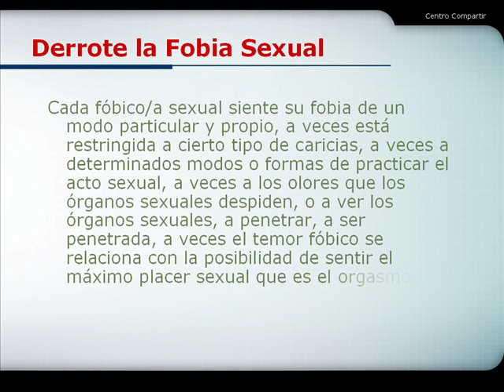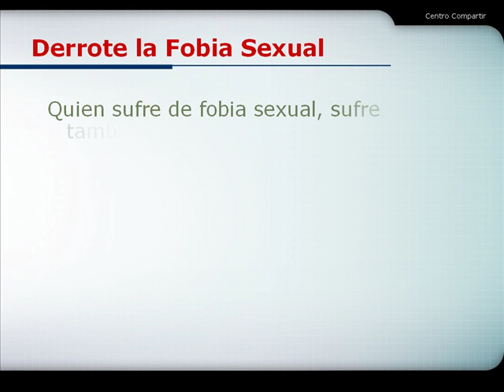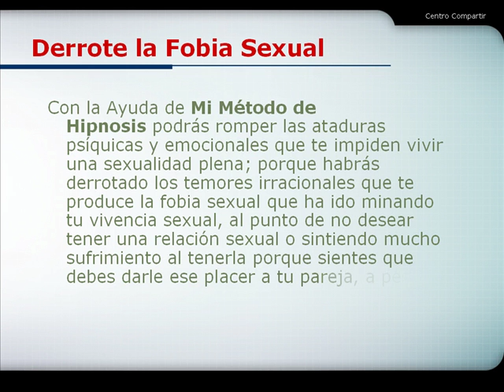Terapia Psicológica - Fobia Sexual